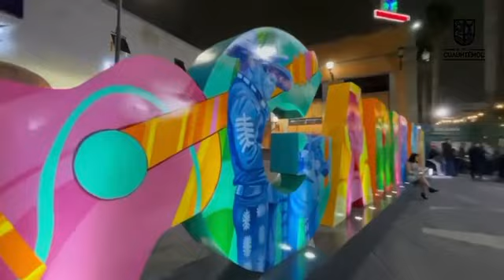Garibaldi y sus letras monumentales ahora dan más identidad a esta plaza emblemática. 🎉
¡Te esperamos! 🎉